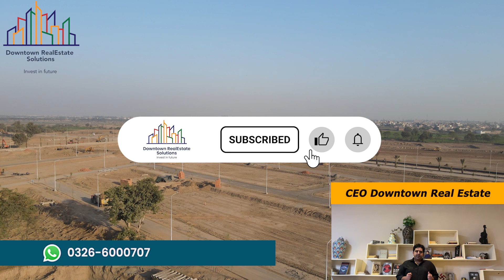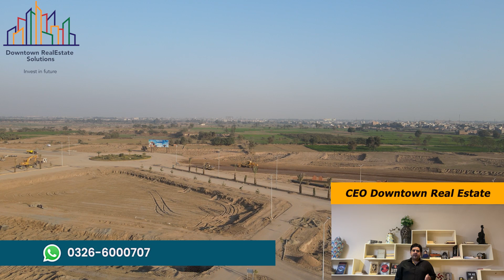Parkview City Lahore. Rate Difference in Files & On Ground Plots of Silver, Pearl & Overseas Blocks.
Parkview City Lahore is Prime Residential Project of Lahore, Located at Main Multan Road Mere 5 Minutes Drive from Thokar Niaz Baig with Easy Access to Heart of Lahore & Motorways.  In this video we have compared prices of installment plan files and on ground allocation plots in Overseas, Pearl & Silver Block. This is in depth analysis and useful information for investors.
5 Marla, 10 Marla & 1 Kanal Plots Are Available on Cash & Six Months Payment Plan. You Can Book Now by Contacting us at 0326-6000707